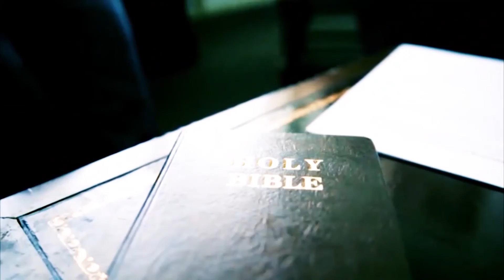NRB 2021 - Pastor Chuck Reich and Art Hobba - Core 300 - ENTIRE Interview